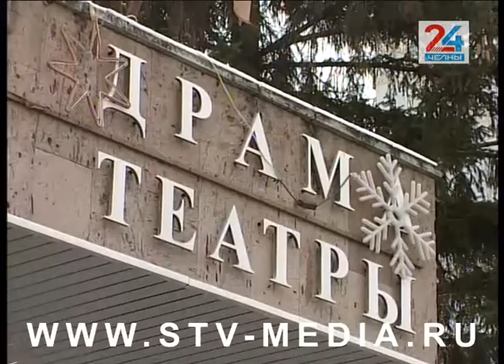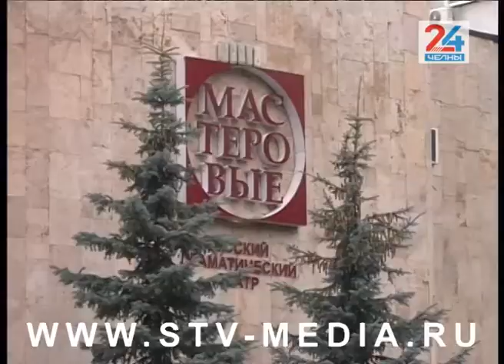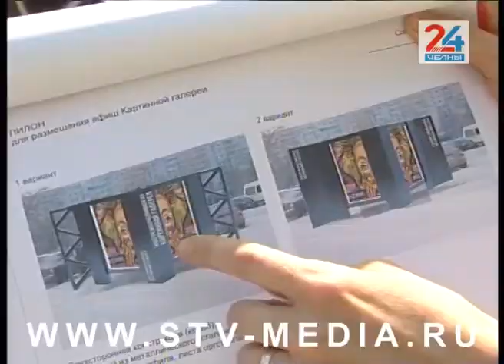Самые значимые для города культурные события 2019 года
2019-й года в России был годом театра. И Набережные Челны почувствовали это в полной мере. За прошедшие 12 месяцев в городе произошла настоящая театральная реформа. Началась долгожданная реконструкция здания для татарского драматического театра, определено место для будущего строительства нового здания «Мастеровых».